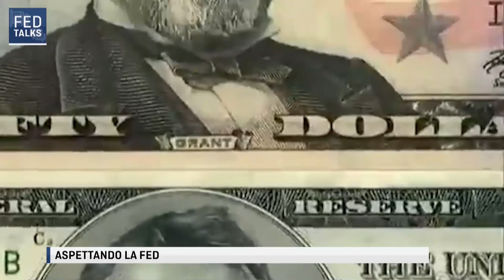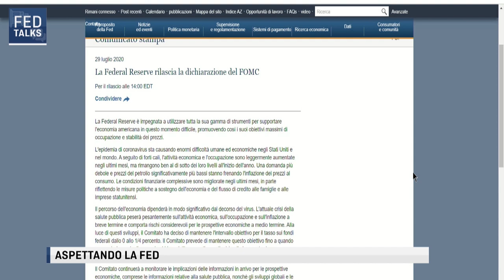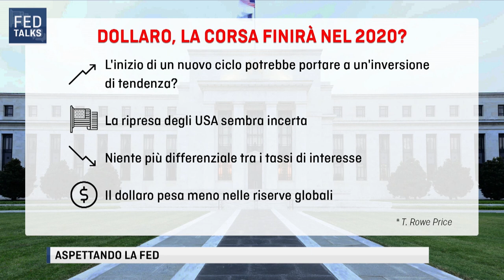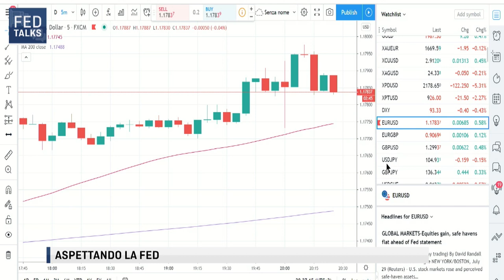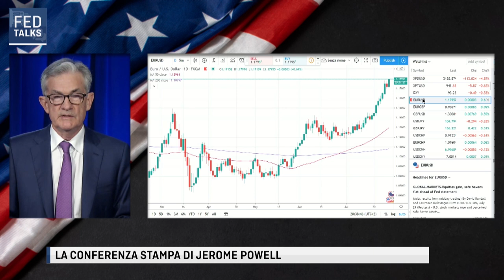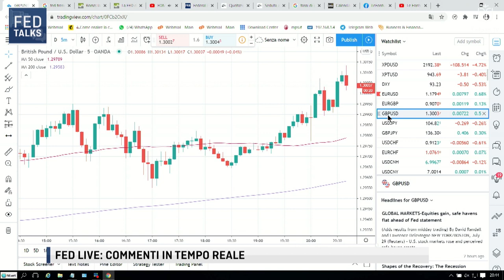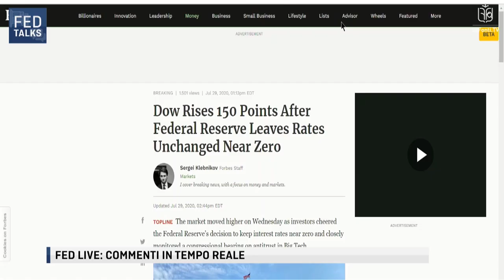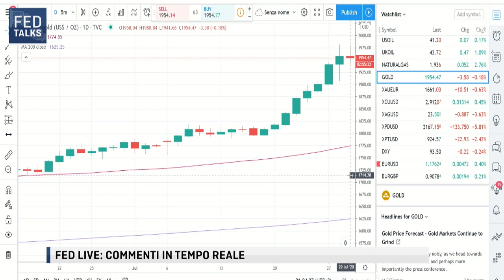FED TALKS - Speciale Diretta FED del 29 Luglio 2020